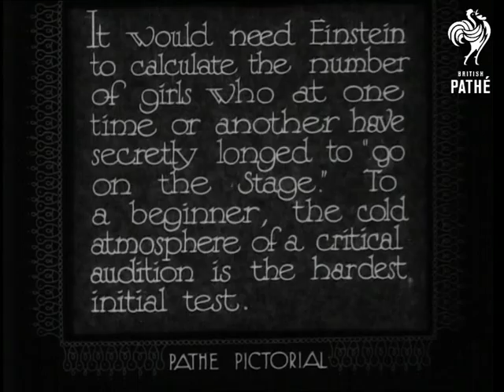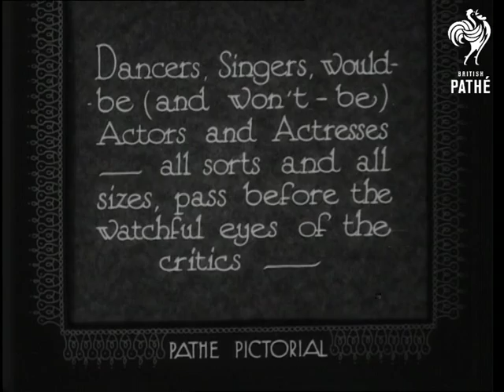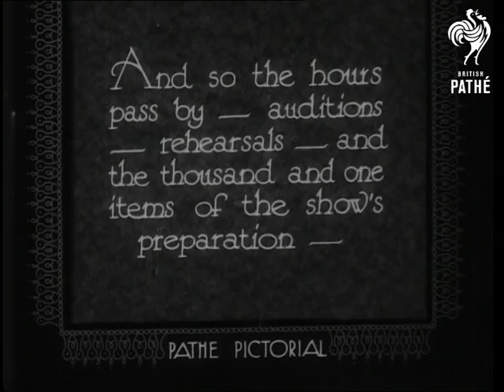Audition - Revudeville (1932)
No story title at start.  Introductory intertitle reads: "It would need Einstein to calculate the number of girls who at one time or another have secretly longed to "go on the Stage".  To a beginner, the cold atmosphere of a critical audition is the hardest initial test."

Another intertitle reads: "SCENE - Inside any prospective Theatre.  TIME - Morning.  PERSONNEL - Dancers, prospective and no-prospective.  Singers.  Funny men and general mix-up of Producers.  Stage hands, Agents, Photographers, etc."  Then another "So - On with the audition!  Filmed at the Windmill Theatre, London."

M/S of a director sitting on the stage pointing at a group of girls and telling them to come up to the stage.  Shot from the stage of the auditorium.  Several people sit in the theatre seats, others stand at the back.

M/S of the director as the hopefuls file past him.  He tells them not to sit down: "I can't spend a minute with you."  he says.  He makes most of the girls pass by him.  One girl is asked where she has danced before, she replies "The Lyceum" and is told to pass along.  A saucy looking brunette is told: "I said blondes!"  She does a cheeky salute.   He asks one of the girls where she has been, she says "Chelsea Follies".

M/S of some of the girls undressing backstage.  They take off their skirts.  M/S of group of men - probably comedians or other acts.  The girls walk out onto the stage in their dancing outfits - little shorts and vest tops.  "Dancers, Singers, would-be (and won't-be) Actors and Actresses - all sorts and all sizes, pass before the watchful eyes of the critics - "  Short shot of the director smoking a cigarette in a long holder talking to two chorus girls.  High angle shot of group of girls standing on stage.  Panning shot of their legs from a low angle.

View of those sitting and standing in the auditorium - director and another man look at the girls.  More shots of the girls' legs and of them standing on stage.  One of the girls does a cartwheel, the splits and a little bit of tap dancing.  Sequence featuring a girl in shiny black outfit doing a tap dance.

Comedy sketch is performed for the director.  One comedian is dressed as a cowboy, the other a Canadian Mountie I think.  (Sound missing for next shot.)  Exterior shot - man in a military uniform and director (?) leave a pub (?) and then walk into the Windmill Theatre.  Back on stage with the Mountie and cowboy.  Man in military uniform enters stage right.  It is very hard to work out exactly what is going on here.  Someone has the "wrong boots" on.

"And so the hours pass by - auditions - rehearsals - and the thousand and one items of the show's preparation - "  We hear the director shout "OK girls, now start your pony trot!"  Low angle shot of chorus girls dressed in little pony outfits trotting along with other girls holding on to their reins!  Only a short shot - alas!

Note: sound is a little poor on this story as it has been recorded in situ.  I think that the shows at the Windmill Theatre at this time were called "REVUDEVILLE" - check spelling.

 FILM ID:1588.25